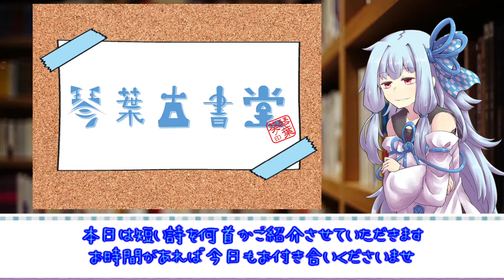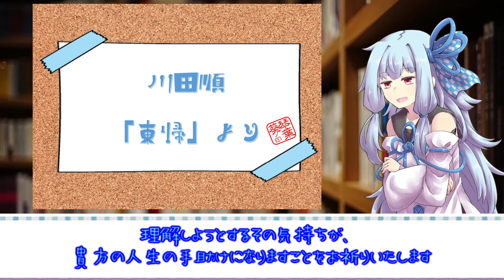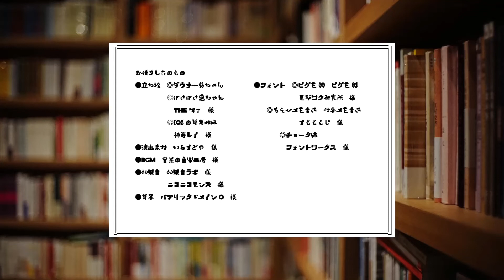「川田順」東帰 より 琴葉古書堂＃98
川田順『東帰』より　10首

短歌の朗読、ちょっとした説明を